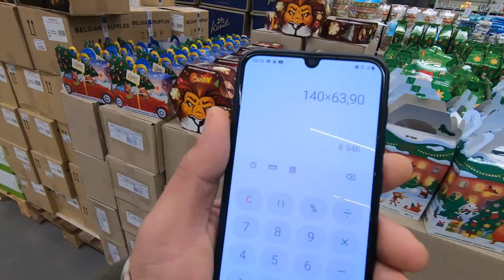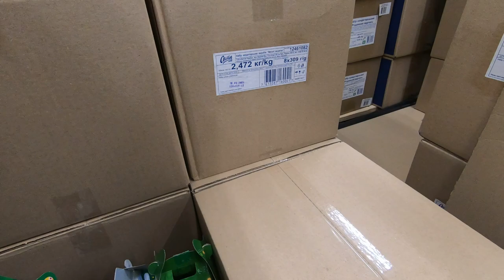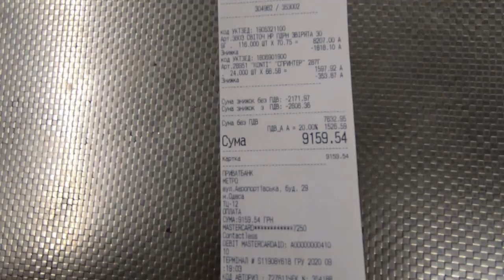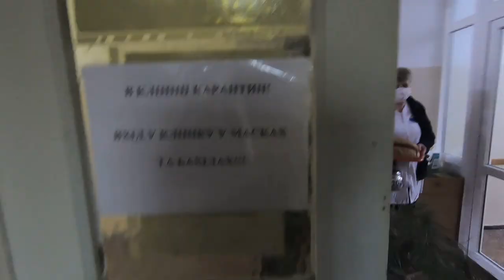Святой Николай 2020 на "Всё для клёва"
Спасибо нашим рыбакам, всем кто участвовал финансово и физически, а так же морально был с нами. Святой Николай как всегда совершал чудеса! Как всегда, всё прошло в очень приятной, дружественной атмосфере. Купили 140 подарков для детей из детского дома в с. Красносёлка. Я перед покупкой разговаривал с директором, он попросил одинаковые подарки, чтобы исключить какие либо конфликты между детьми. Также были куплены сосны для наших защитников которые находятся в Одесском военном госпитале. Главное что все получили моральное удовольствие! Я поймал себя на мысли, что адреналин был такой, как будто поймал трофейного карпа, поцеловал его и отпустил! Хотелось бы перед новым годом повторить акцию, но в дом престарелых. Завезти старичкам апельсинок и конфет, так мы их поздравляли в прошлый раз
Присоединяйся к благотворительности и ты. Карта эта: 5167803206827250
- ссылка в чат телеграм канала "Всё для клёва"